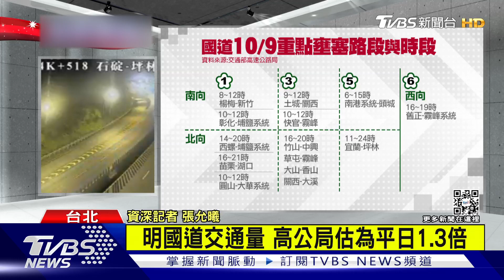國慶連假繼續塞 高公局列14地雷路段｜TVBS新聞